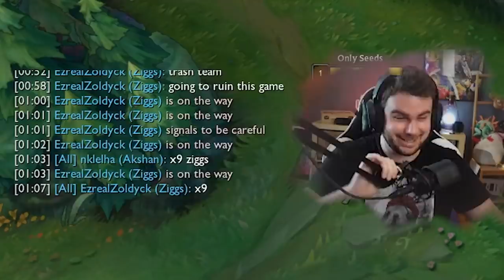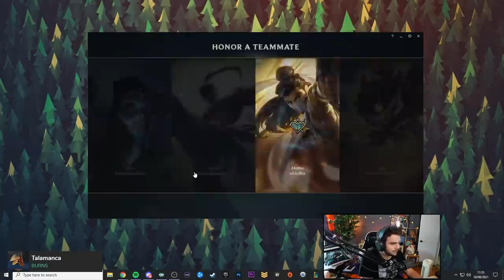Bah Oko, pourquoi tu fais plus de vidéos longues ? - Alors comment te dire ...